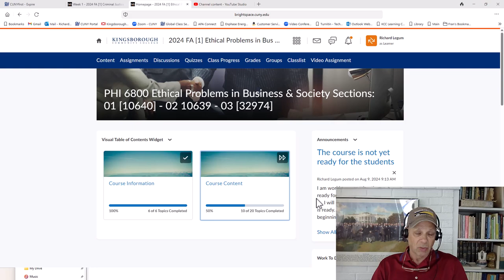Welcome to Fall 2024 PHI 6800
Rich Legum's Course